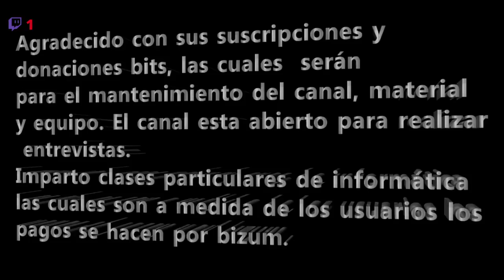Euro truck Simulator 2 ep 48 conseguiremos llegar y pasar los 180